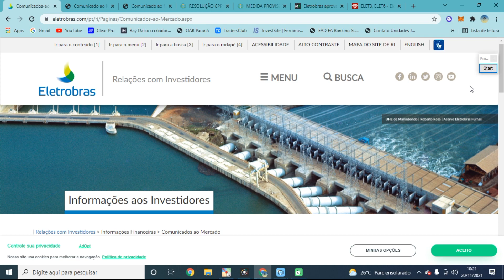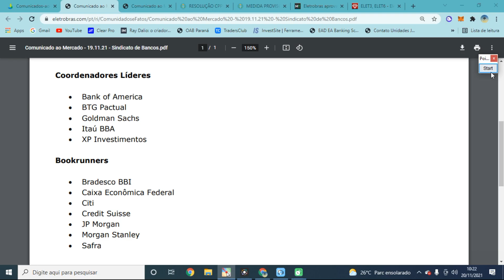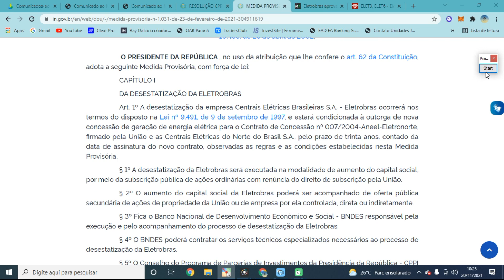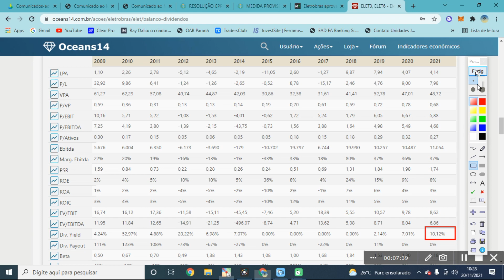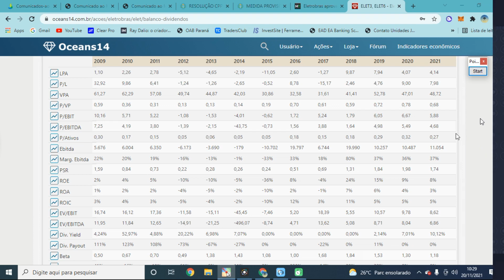ELETROBRÁS aprova contratação e avança na sua PRIVATIZAÇÃO. A ação está DE GRAÇA? [ELET3/ELET6].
Livros de finanças e investimento:
Como analisar balanços do jeito Buffet
Obra sobre Psicologia Financeira

Em "ELETROBRÁS aprova contratação e avança na sua PRIVATIZAÇÃO. A ação está DE GRAÇA? [ELET3/ELET6]", trazemos recente comunicado ao mercado envolvendo a Eletrobrás e seu processo de Privatização. Confira os detalhes no vídeo.